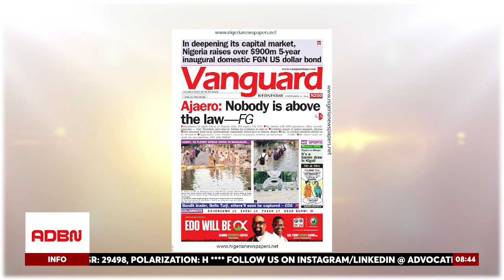FLOOD DISPLACES MANY IN BORNO| INMATES ESCAPE | FG DECLARES NOBODY IS ABOVE THE LAW - AJAERO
Flooding in Borno State has created chaos, with at least 286 inmates escaping from Maiduguri's medium-security custodial center. The flooding, worsened by excess water from the Alau Dam, has devastated communities in Maiduguri since the weekend. The federal government, in collaboration with sister security agencies, is working to evacuate the facility and ensure public safety. The Borno State Government has opened the Bakassi Camp to accommodate those displaced by the disaster, while NEMA provides essential humanitarian aid to those affected.

In another development, the Nigerian government has refuted claims of rights abuses following the arrest of NLC President Joe Ajaero, responding to the UK Trade Union Congress' accusations. They emphasized that no one, including Ajaero, is above the law. The government, committed to engaging with labour issues, believes that while the labor movement plays a critical role in protecting workers, certain ideological stances of unions have impeded economic growth. Ajaero has since shared his experience with the public, shedding light on his ordeal.

Dr. Aliyu Ilas, an economist and development expert, discusses the economic and social implications of the recent flooding and the ongoing challenges of the labor movement.